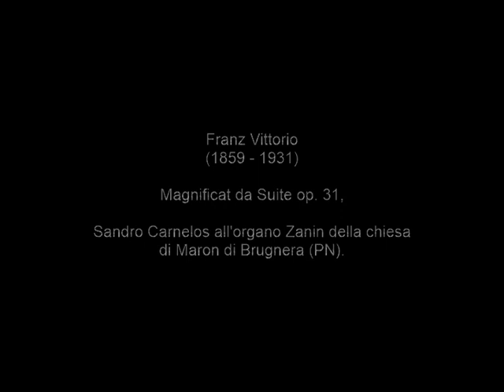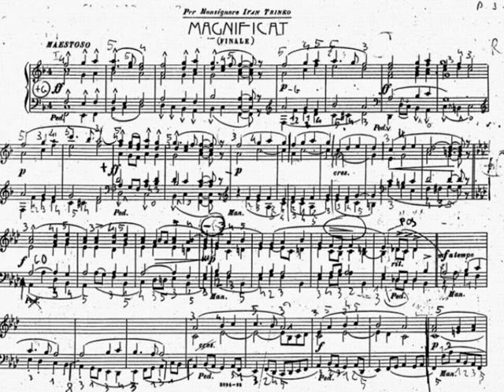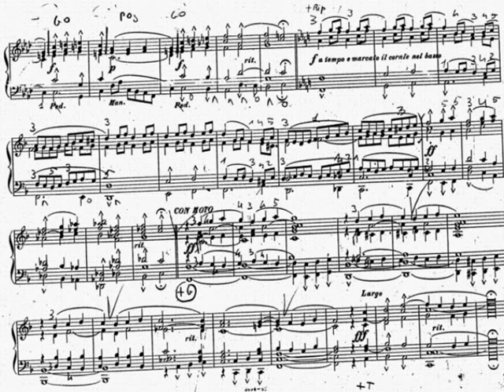Sandro Carnelos parla di Vittorio Franz (1859 - 1931).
Vittorio Franz. nacque a Moggio Udinese il 3 dicembre 1859, primogenito di Domenico e Anna Treu, albergatori. Poco si sa circa la sua prima formazione che, almeno per quanto riguarda la musica, fu certamente stimolata da don D. Tessitori, curato locale e personalità culturale poliedrica. Stabiliti alcuni contatti con don G. Amelli, noto in Italia per il suo attivismo a favore della riforma della musica sacra, nel novembre del 1879 F. si iscrisse al corso di composizione presso il Conservatorio di Milano, ma, non trovandolo rispondente alle sue aspettative, si ritirò già il 17 gennaio 1880 per continuare, dietro suggerimento dello stesso Amelli, i suoi studi a Malines in Belgio presso l’École de musique religieuse diretta da J.-N. Lemmens. Dopo nove mesi, a causa della malattia del docente, rientrò in Italia. A dicembre era nuovamente a Milano e riprendeva lo studio della composizione e dell’organo, in stretto rapporto con Amelli, che prometteva di coinvolgerlo nei suoi progetti; tuttavia due mesi più tardi, deluso per le inadempienze del suo protettore, tornò in Friuli e intraprese lo studio del contrappunto con Iacopo Tomadini a Cividale, per quasi un anno, impegnandosi talvolta anche come organista sostituto e maestro di coro in quella collegiata. Dopo la Pasqua del 1882, ancora una volta prese la via di Milano per collaborare con Amelli alla preparazione del congresso internazionale di canto liturgico in programma ad Arezzo e all’apertura di una Scuola di musica sacra. Svanito il suo coinvolgimento nel primo progetto, trovò invece occupazione come insegnante di organo nella neocostituita scuola, ma a condizioni davvero umilianti. ... leggi In questo contesto maturò la decisione di abbracciare la regola di san Benedetto e si recò a Montecassino nel gennaio del 1883, restandovi comunque pochi mesi. Rientrato in Friuli, assunse la carica di organista, con mansioni anche di maestro di cappella, in duomo a Palmanova il 3 agosto del 1883. Ivi si adoperò anche per la riforma dell’organo (un settore che negli anni seguenti lo vide molto impegnato in decine e decine di interventi, sia come progettista di quadri fonici, sia come collaudatore di strumenti, in Friuli e in Veneto, spesso in collaborazione con la ditta Zanin) e per l’istituzione di un circolo musicale finalizzato all’organizzazione di concerti. Dall’autunno del 1886 si legò con contratto triennale ad analogo circolo sorto in Cividale ed intitolato a I. Tomadini, con finalità di insegnamento e concertistica, ma già nel febbraio del 1888 chiese ed ottenne di lasciare l’incarico. Stabilitosi a Udine, vi trovò a partire dall’autunno impiego stabile per lunghi anni come organista della chiesa di S. Giacomo, come insegnante di pianoforte (molto ricercato dalle famiglie della buona società udinese e, per un quindicennio, dal Nobile collegio delle Dimesse di Udine) e come organizzatore di concerti in particolare di esecuzioni corali (poco dopo il suo trasferimento, nel 1890, era riuscito pure a conseguire il diploma in organo presso l’Istituto musicale di Firenze). Mantenne il ruolo in S. Giacomo fino al 31 marzo del 1914 quando, incalzato dalla progressiva sordità, si dimise per trasferirsi di lì a poco con tutta la famiglia a Moggio. Profugo a Firenze nel 1917 a seguito dell’invasione austroungarica, una volta tornato al paese natale ottenne, nel 1920, il posto di organista presso la chiesa abbaziale finché, a maggio del 1928, forse per le aggravate condizioni di salute sue e della figlia, decise di tornare insieme con la famiglia a Udine. Qui morì l’11 dicembre 1931, ma il suo corpo riposa, secondo la sua volontà, a Moggio.